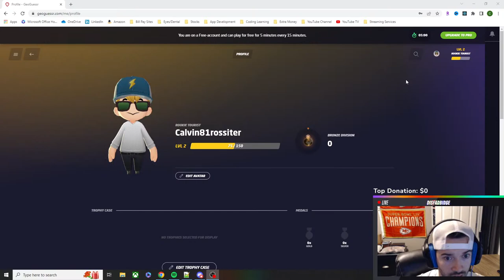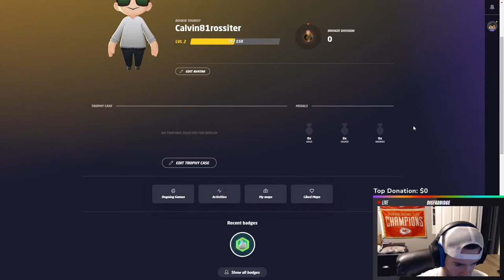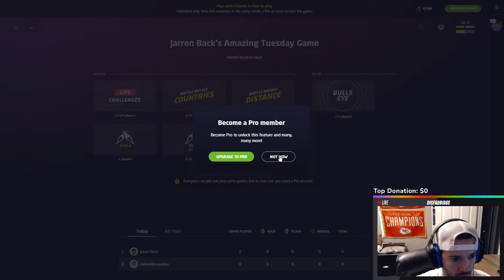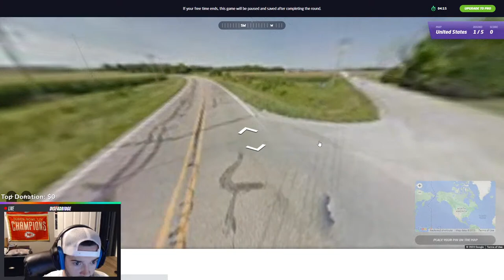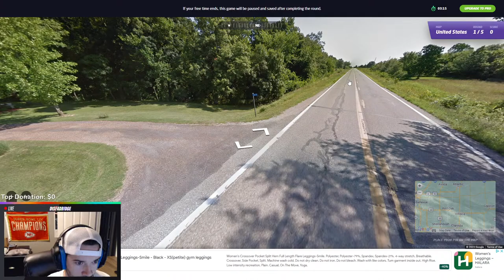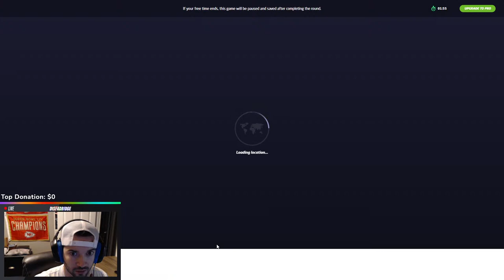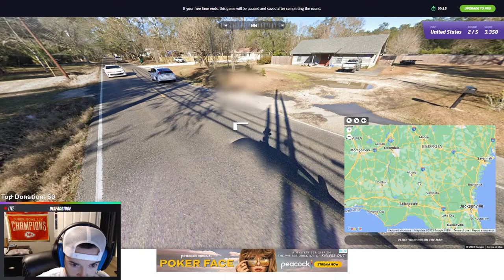🔴 LIVE - GIMME DAT CHICKEN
Jwizziebizzle and I go for some duo chicken dinners and I may end up playing a couple rounds of Fortnite at the end of stream.

SUPPORT ME!